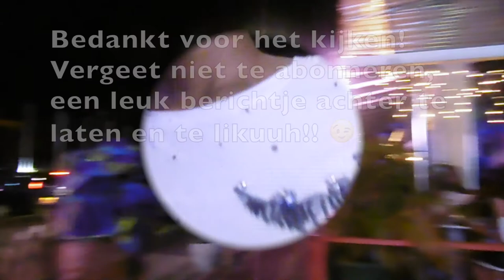Surinamevlog #4: Een culturele voorstelling over het WINTI geloof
Haai! Het is een nieuwe maand, dat betekent nieuwe vlogs!
Ik was voor 5 weken op vakantie geweest naar Suriname.
De december maand staat in het teken van feesten en gezelligheid. Naast alle drukte staat Suriname ook bekend om de ongerepte natuur, vele historische bezienswaardigheden en een smeltkroes van verschillende culturen bij elkaar. Ik heb zoveel als het maar kan vastgelegd van mijn avonturen.